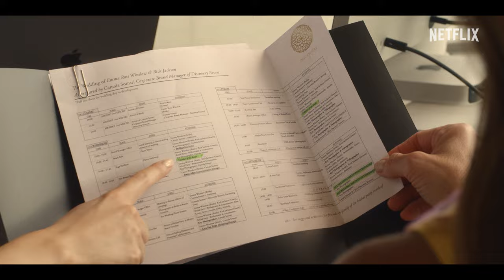La madre della sposa | Trailer ufficiale | Netflix Italia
Il primo amore merita sempre una seconda chance! Dal regista di Mean Girls e Quel pazzo venerdì, con Brooke Shields nel ruolo della madre della sposa; in arrivo su Netflix per la Festa della mamma.